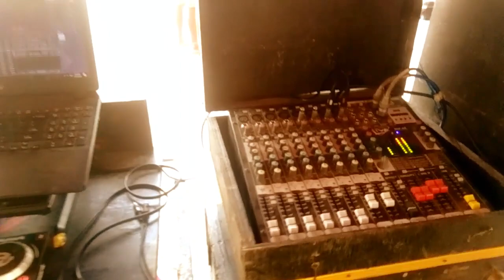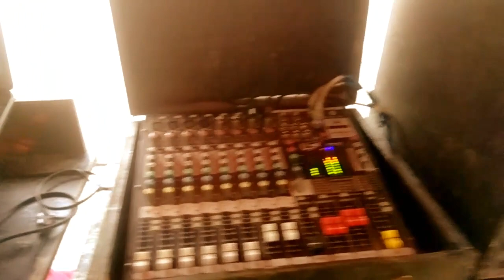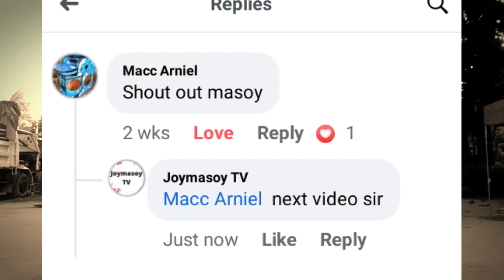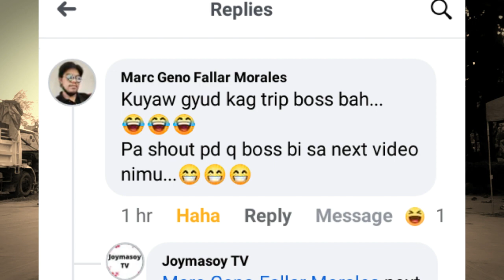GAANO NGA BA KALAKI ANG CAPITAL PARA MAKAPAG TAYO NG ISANG SOUND SYSTEM?